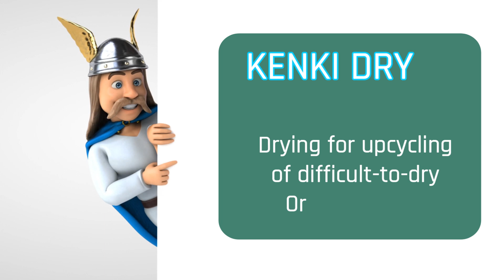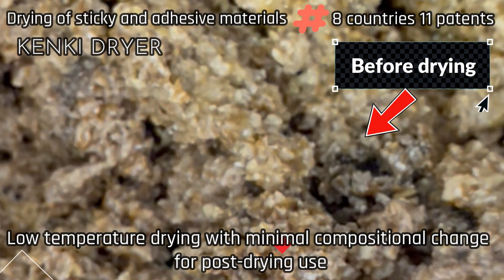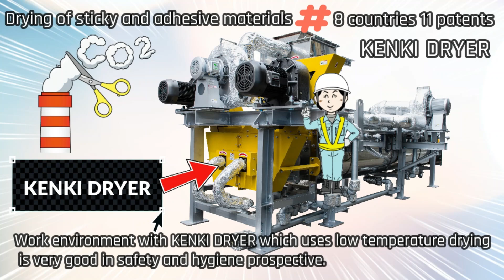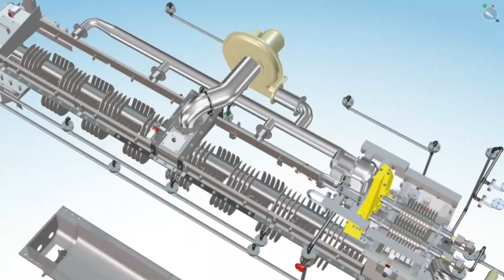Organic waste drying, Drying for upcycling of difficult-to-dry organic waste / KENKI DRYER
KENKI DRYER is a unique, low-temperature drying system designed specifically for upcycling difficult-to-dry organic waste. It uses indirect steam heating to ensure minimal changes to the waste's composition, making it suitable for various applications like fertilizer, compost, or bioplastic production.

Key features and benefits:
Effective drying of adhesive materials: The patented drying mechanism allows for smooth processing of even sticky substances.
Low-temperature drying: Preserves the organic waste's properties and reduces energy consumption.
Environmental benefits: Reduces carbon emissions and helps secure resources like minerals and phosphorus.
Easy maintenance: Simple operation and minimal wear and tear on parts.
Continuous drying: Ensures efficient and uninterrupted operation.

By addressing the challenges of drying organic waste, KENKI DRYER offers a sustainable and efficient solution for upcycling and recycling, contributing to environmental protection and resource conservation.